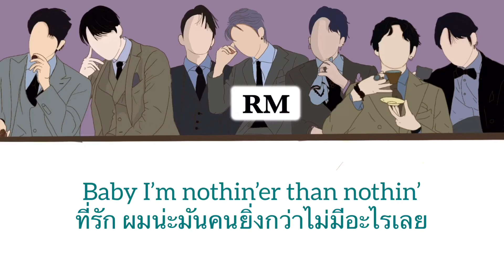(Thaisub) Louder than bombs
ขอโทษนะคับลงช้ามากเลยคัมมาจะเดือนเเย้ว